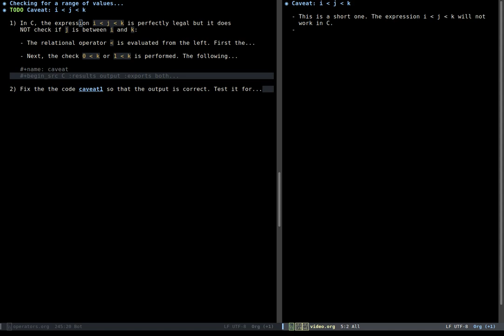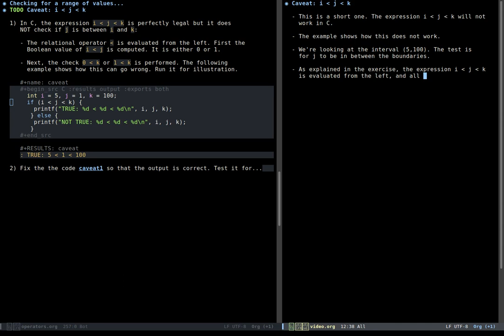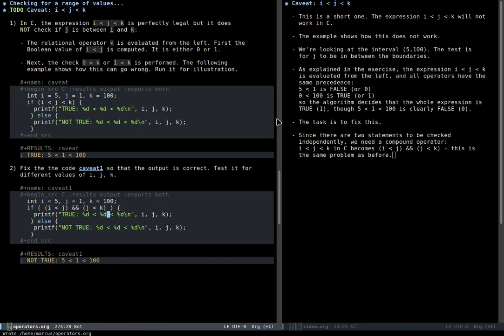C fundamentals with Emacs + Org-mode practice: C operators (4/4)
Silent hacking! Solving practice problems with Emacs + Org-mode.

In this 4-part series we cover:
1) Using Boolean operators && (AND), || (OR), and ! (NOT)
2) Testing character input for upper or lower case
3) Checking for a range of values
4) Order of evaluating expressions and operator precedence.

These exercises are based on King, C Programming (2008). Videos were created using simplescreenrecorder for "Introduction to Programming in C++" (CSC 100), Lyon College, Spring '24. I'm using Linux Mint 21.3 ("Virginia"), and Emacs 29.2 with Org-mode 9.6.15. Get the init file